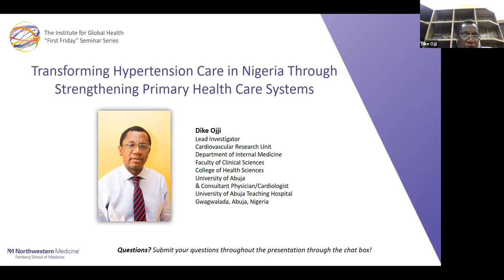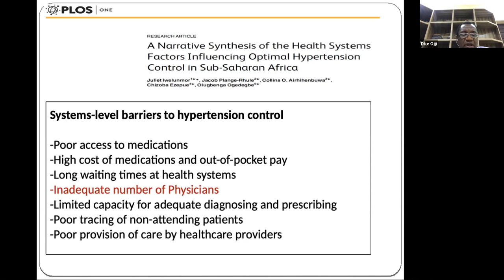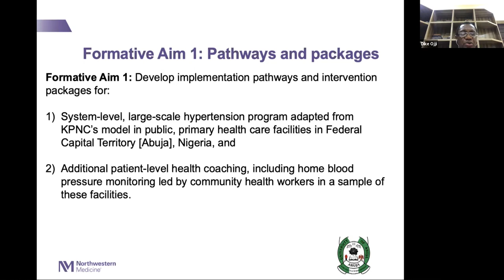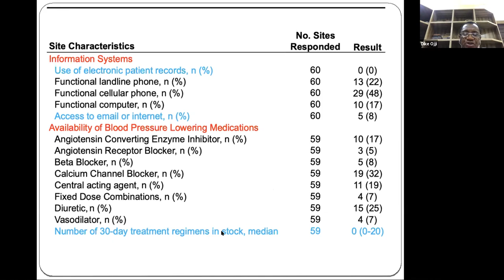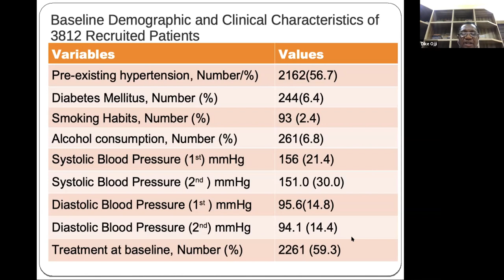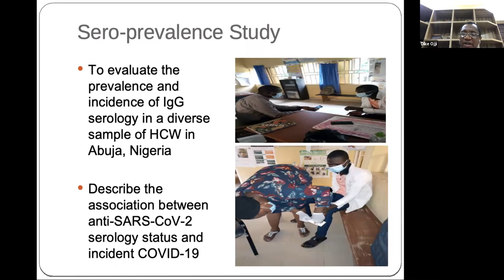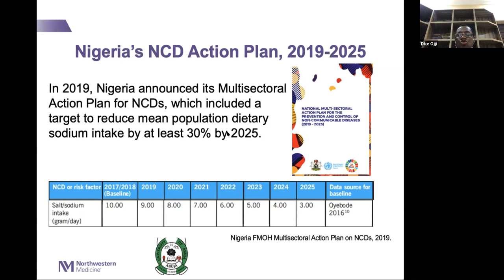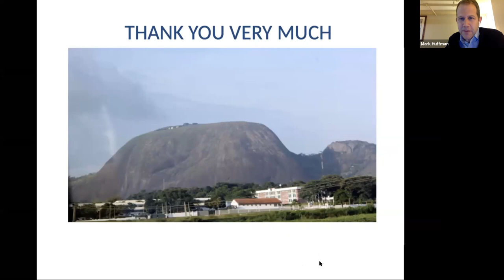Transforming Hypertension Care in Nigeria Through Strengthening Primary Health Care Systems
Institute for Global Health Seminar Series: Transforming Hypertension Care in Nigeria Through Strengthening Primary Health Care Systems

Speaker:

Dike Ojji (MBBS, PhD, FWACP, FACP, FESC)
Lead Investigator
Cardiovascular Research Unit
Department of Internal Medicine
Faculty of Clinical Sciences
College of Health Sciences
University of Abuja
& Consultant Physician/Cardiologist
University of Abuja Teaching Hospital
Gwagwalada, Abuja, Nigeria

The Institute for Global Health Seminar Series is held the first Friday of each month, September through June, and will feature the research and ideas of outstanding global health leaders at Feinberg, the larger Northwestern community, and beyond.